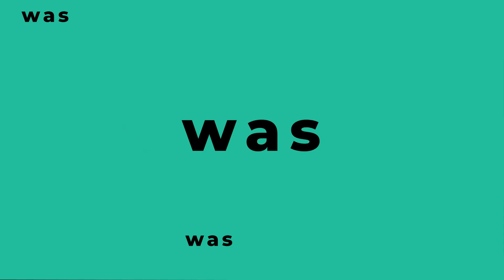Anzeichen für Zöliakie im Mundraum | Zahngesundheit | Mikronährstoffe | Dr. Simone Koch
TW: Im Interview wird das Thema Suizid angesprochen.
Welche Anzeichen im Mundraum auf Zöliakie hinweisen können, erklärt Dr. Simone Koch, Ärztin für funktionelle, Umwelt- und Ernährungsmedizin.

✅ Möchtest Du das ganze Interview des Zahngesundheit Kongresses sehen? Dann probiere die Medumio Akademie 30 Tage kostenlos aus

❓ FRAGEN
Was ist Zöliakie?
Was hat das mit Zahnproblemen zu tun?
Welche Rolle spielen dabei Nährstoffe?
Wieso ist der Nährstoffverbrauch bei Zöliakie so hoch?
Welche Symptome können auf Zöliakie hinweisen?
Wie sollte damit umgegangen werden?

💡 ERKENNTNISSE
➡️ Zöliakie ist eine Darmerkrankung. Dabei verursacht Gluten Entzündungen im Dünndarm.
➡️ Streifen, Flecken, Verfärbung oder Entfärbung des Zahnschmelzes können einen Hinweis auf Zöliakie sein.
➡️ Auf Dauer werden die Zähne brüchiger und anfälliger. Ebenso kann es zu häufigen Aphthen im Mundraum kommen.
➡️ Zu den Symptomen an der Haut sowie Schleimhaut kommt es aufgrund der durch die Erkrankung entstandenen Nährstoffmängel.
➡️ Ein Mangel entsteht hierbei durch den erhöhten Verbrauch an Nährstoffen oder durch die verschlechterte Aufnahme dieser.
➡️ Vitamin D ist sowohl für die Zahngesundheit als auch bei der Behandlung von Autoimmunerkrankungen wichtig.

📚 MEDUMIO WISSENSPORTAL
Die neuesten Forschungsergebnisse und Studien zur Gesundheit

Bleib gesund,
Dein Medumio-Team